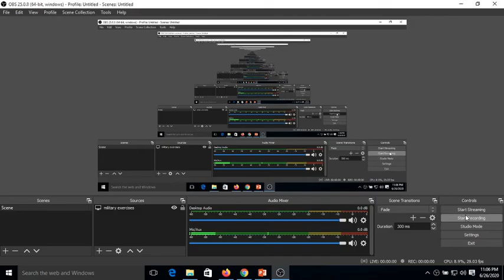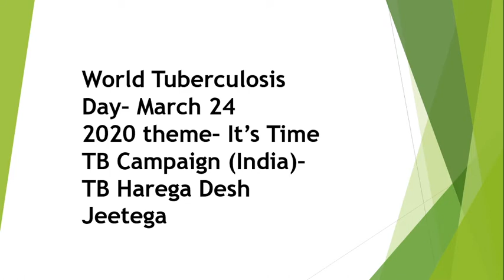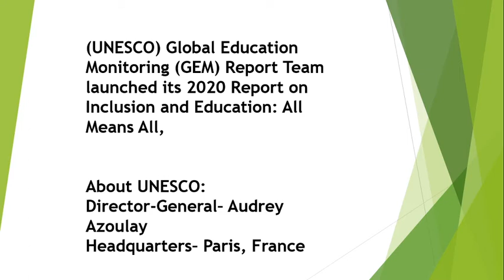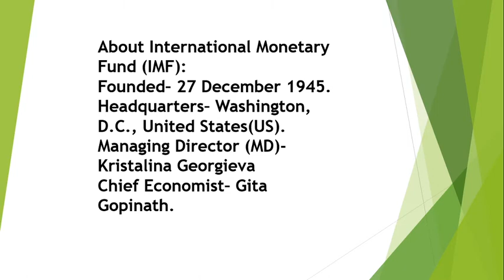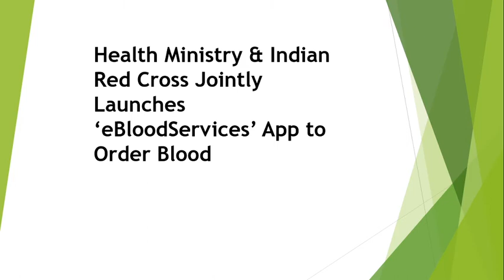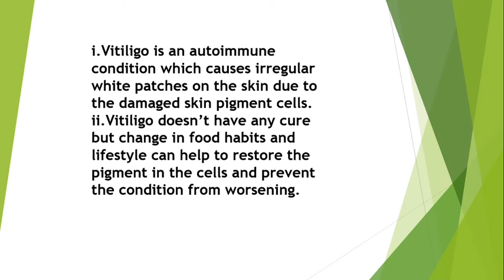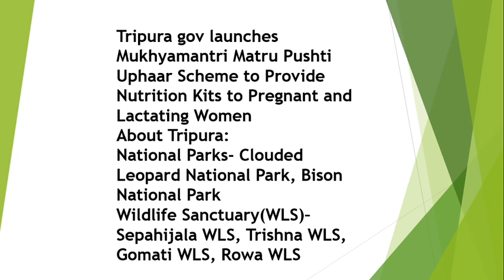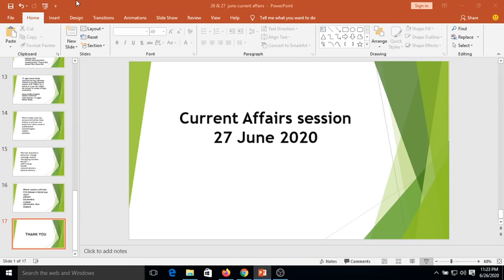27 june current affairs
Come live daily at 7am for current affairs.